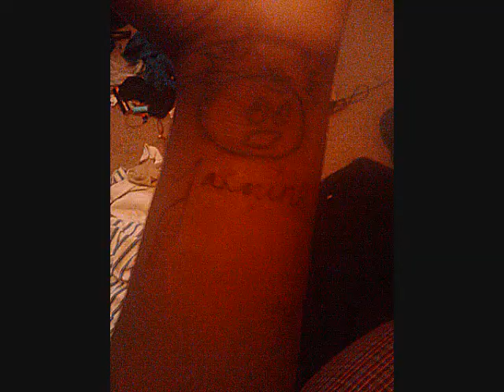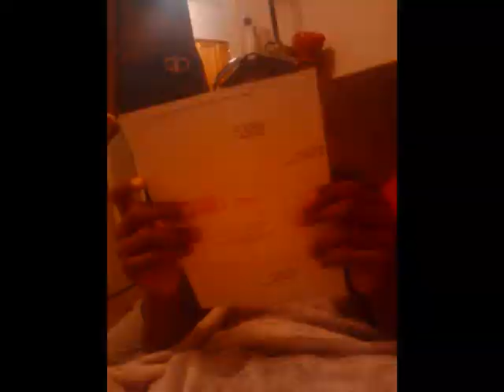Lipps Video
Music from RadioPorn,check it out